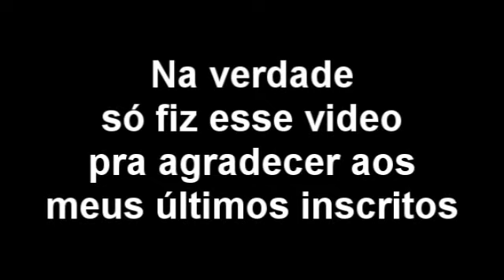YouTubePoop BR - sort("Saci", "Glibemclamida","Churros"); return false;